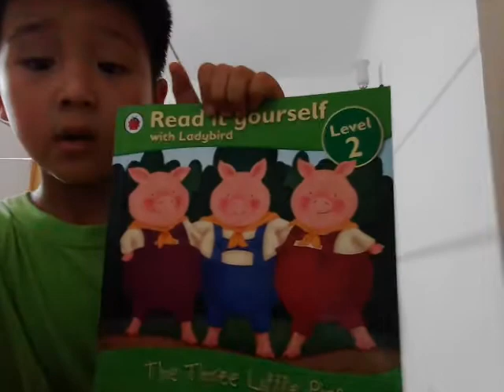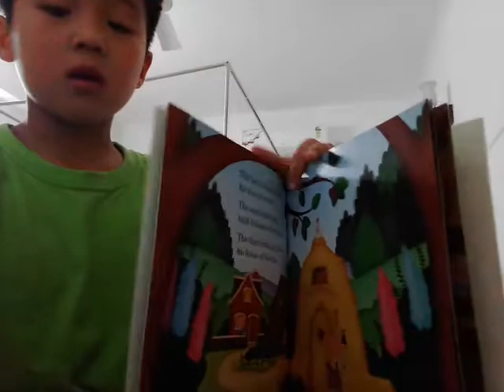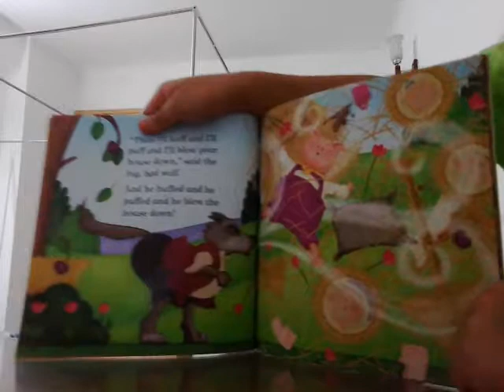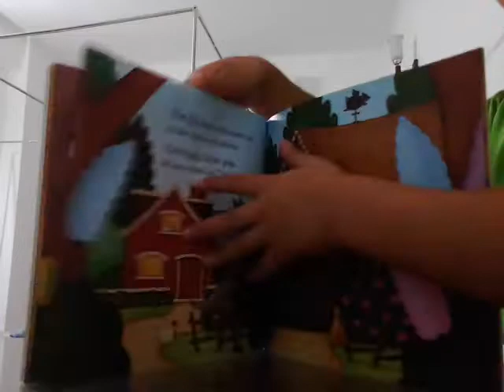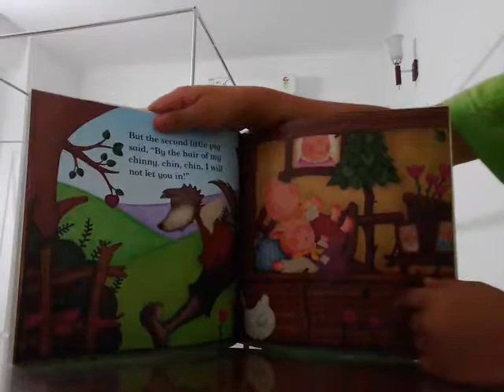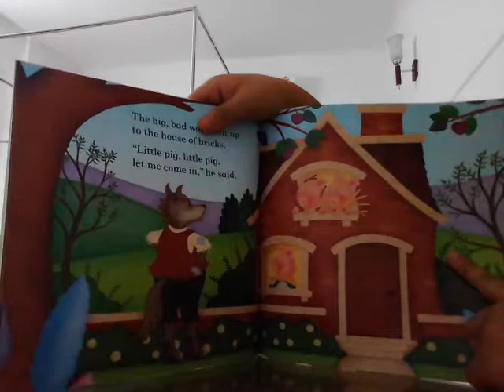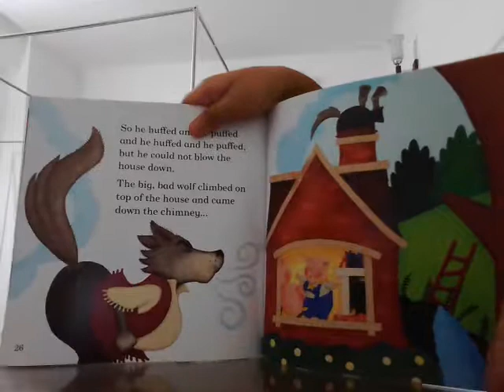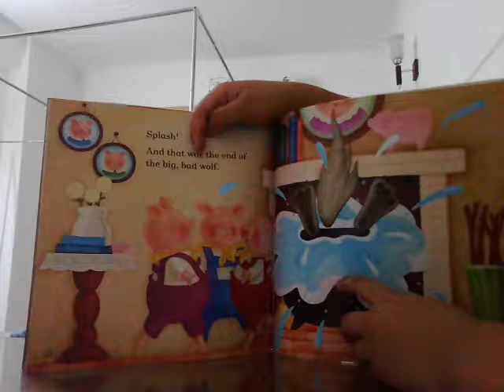‹Kids›Soo：영어책읽기 The Three Little Pigs